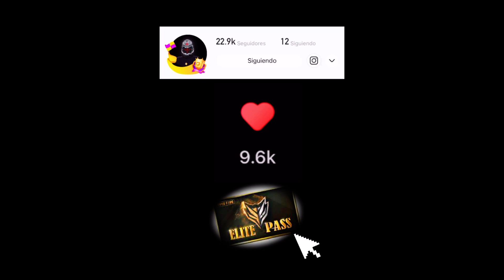Mr Stiven saca una nueva ley en PVPs “La Ley del Casi” 👊🏻